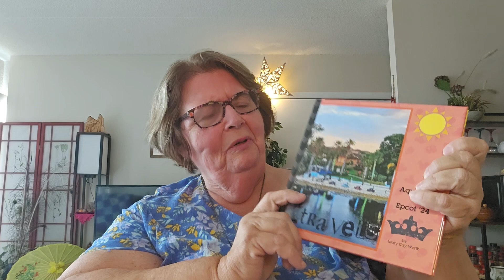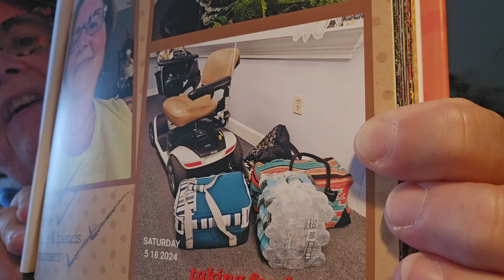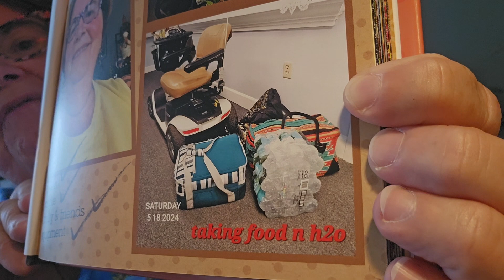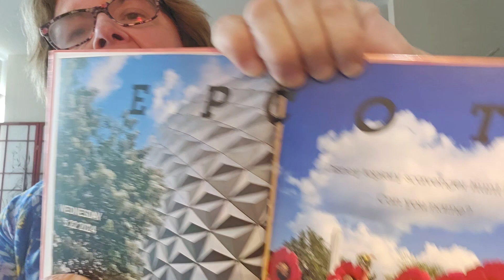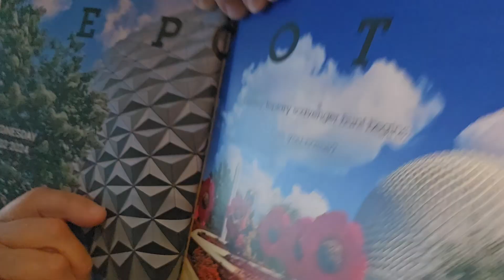398. Original, Unpublished Author Read: Aqua Sol & Epcot '24 begins